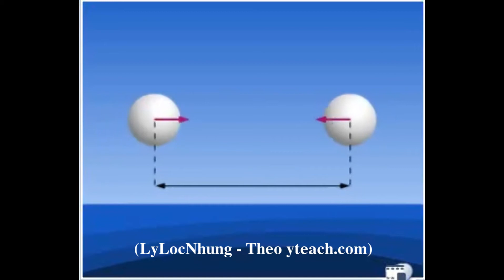LLN gravity between two objects